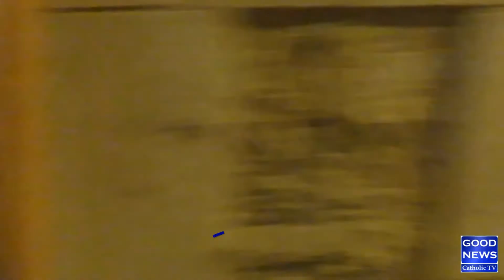A vist to The Holy Land with Catholic Preist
Watch LIVE on Good News TV
A Visit to The Holy Land with a Catholic Priest
6:30 PM (PST)

GOOD NEWS is the first Internet-based Catholic TV in Pakistan. Archbishop Evarist Pinto of Karachi presided over the launching event at St. Patrick’s Cathedral.

Internet has now become what the television used to be for people not so long ago. It is a not-for-profit organization whose goal is to use modern media as a tool to connect people to their faith.

Good News TV offers bilingual programming in Urdu [National Language] and English. The network's programming focuses mainly on the areas of prayers, hymns, rosary recitations, Church news, Scripture reflections, faith testimonies, talks shows on the Catholic faith as well as a weekly message from the Archbishop. catecheses and growth in the Catholic Faith according to the Magisterium of the Church.

Father Arthur Charles is the Founder and the CEO of Good News TV.